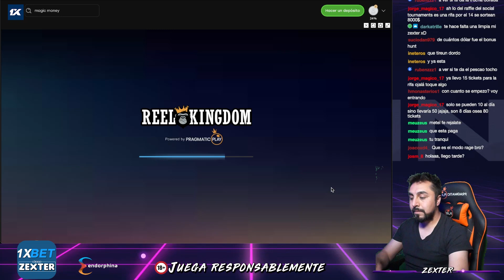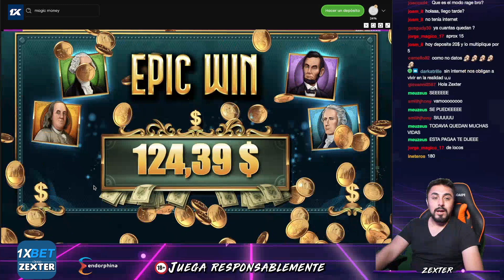Gané 1000 veces mi apuesta en THE MAGIC MONEY MAZE | ZexterPKM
⚠️IMPORTANTE⚠️

🎰Código para obtener un bono del 100% en 1xBet: ZEXTER🎰
♠️Club en KKPoker, descarga la app y únete a mi club usando el código Zexter o el ID 238800.

Gané 1000 veces mi apuesta en THE MAGIC MONEY MAZE

ÚNETE A LA COMUNIDAD
Skype: soyzexter